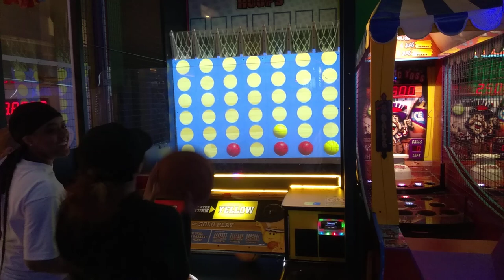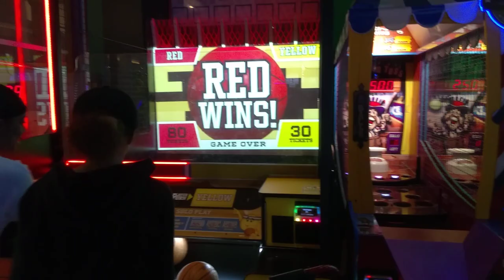SlowPCGaming Main Event Connect 4 Hoops 06-26-2023b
Notice how the mother with the child in her arm keeps nailing her shots, while the other woman pretty much gives up?  Poor sportsmanship.